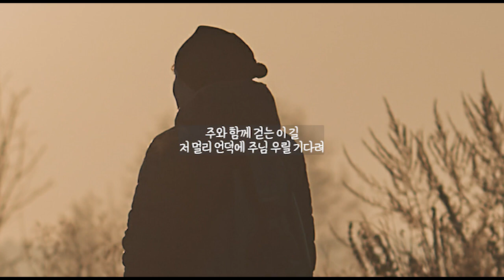[가사영상] 주와 함께 걷는 이 길 - 하도현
주와 함께 걷는 이 길
끝이 없이 메마른 거리
즐겁다고 말 못하겠다
웃는 날 보다 우는 날이
잠 못 뜨는 고민의 밤이
우리 삶에 더 많을거야
무슨 말이 더 필요 할까
그냥 내 손을 꼭 잡아줘
눈물 나도 눈물 훔치며 함께 걸어가자
저 멀리 언덕에 주님 우릴 기다려
답도 없는 인생 시험지
행복하다 말 못하겠다